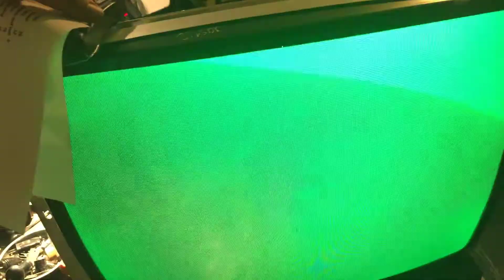U2000 for Ben